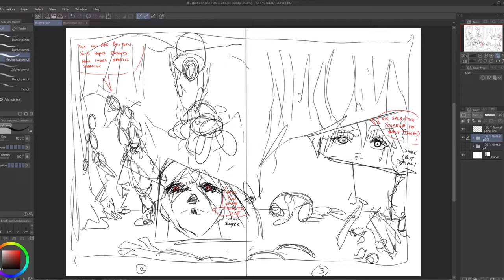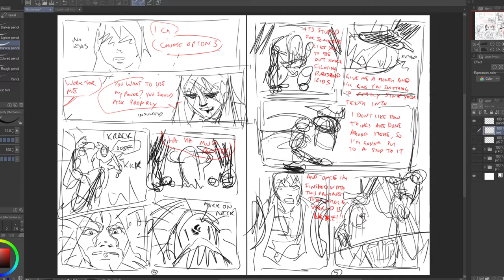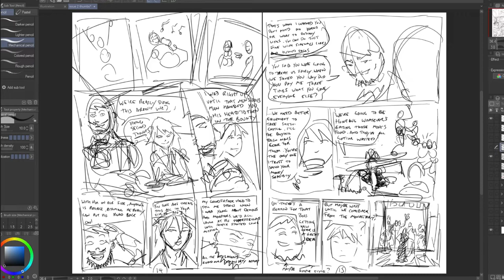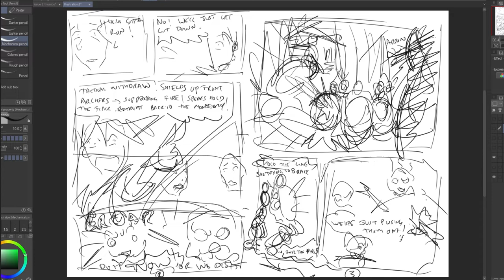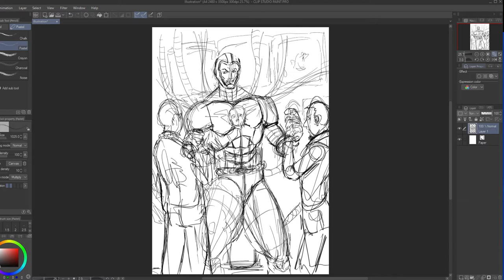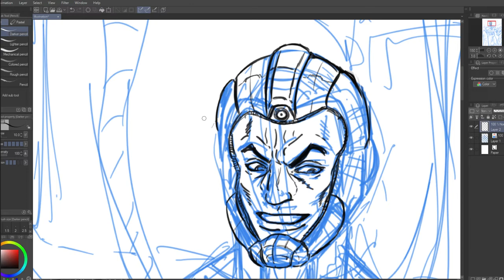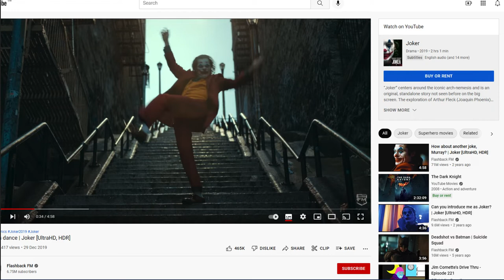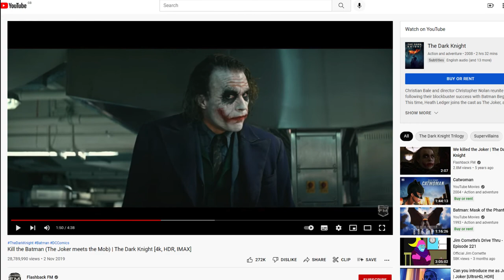Pecha Kucha 285: 7ds issue 2 3 thumbnail storyboards